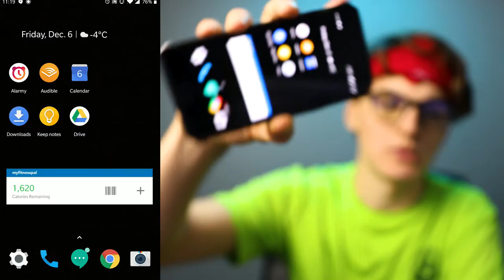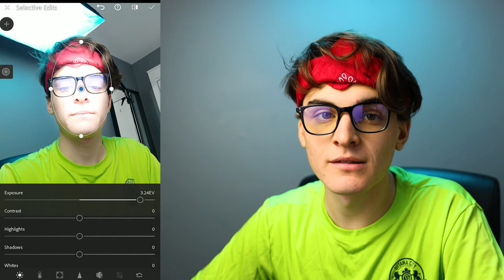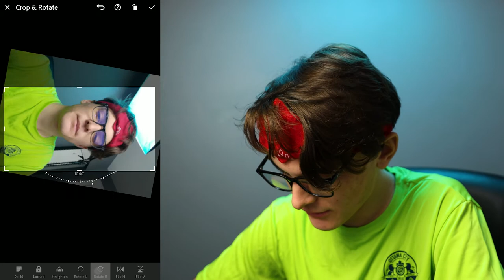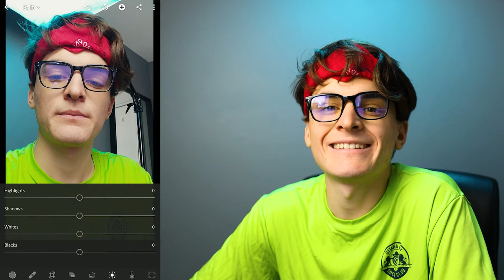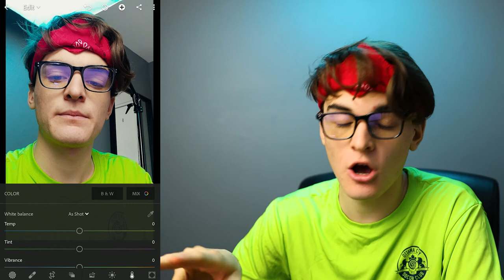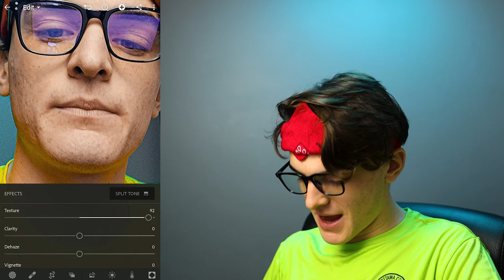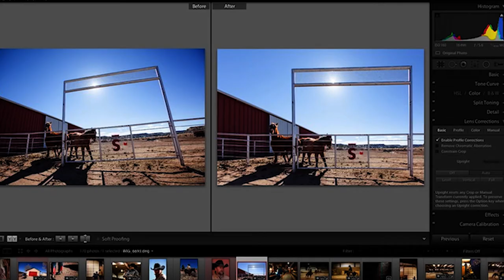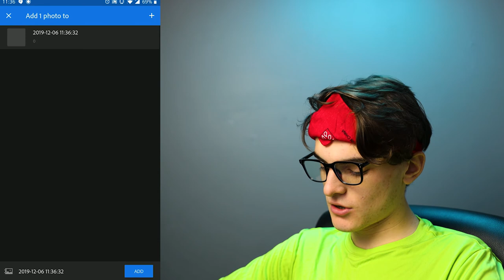Lightroom Mobile - MASTERCLASS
Looking for the best free editing software. Well Lightroom Mobile CC is where it is at. Having mainly all the same tools as the paid version you can get insane edits in this app. In this video, I walk you through all the tools to get you started with how to use this app.